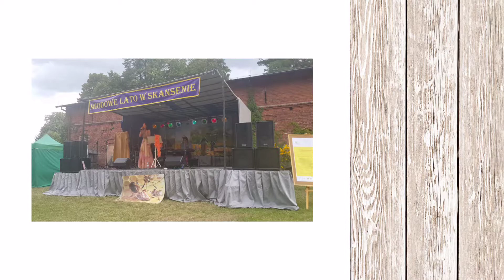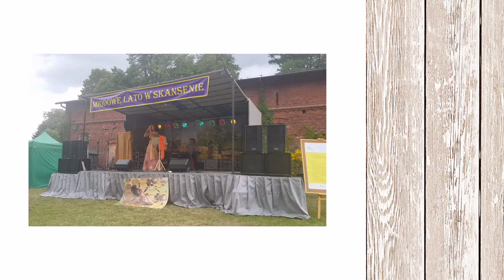Miodowe Lato 2019 - Marzena Kurpisz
Koncert Marzeny Kurpisz podczas wydarzenia "Miodowe Lato 2019" Swarzędz